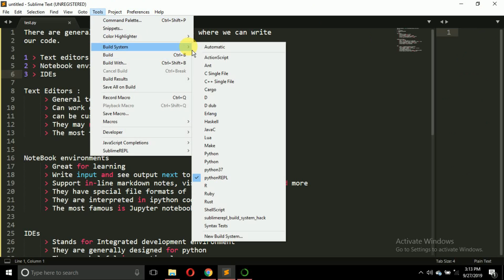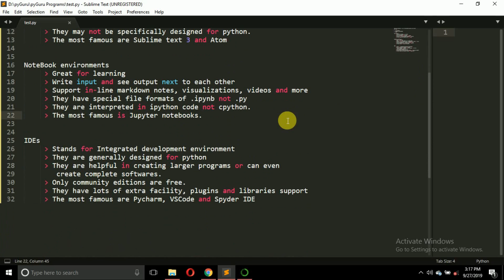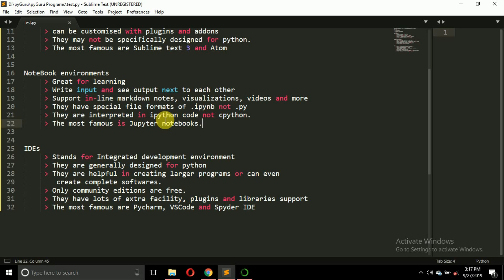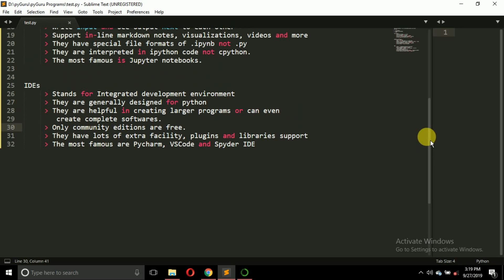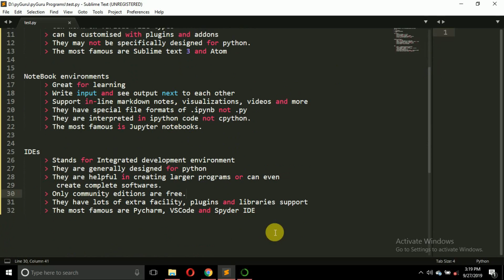A2 | Types of Development Environments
Hello YouTube,
In this video we'll be talking about all the types of development environment.